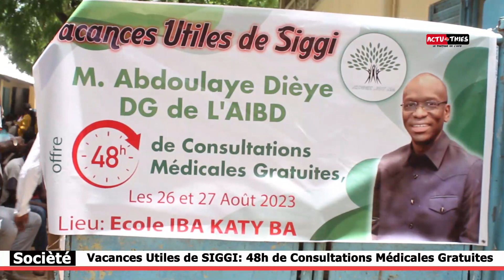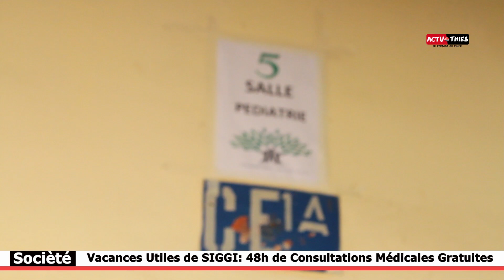Don d'Ambulance, Consultations Médicales le DG de l'AIBD Abdoulaye Dièye lance les vacances de 2023